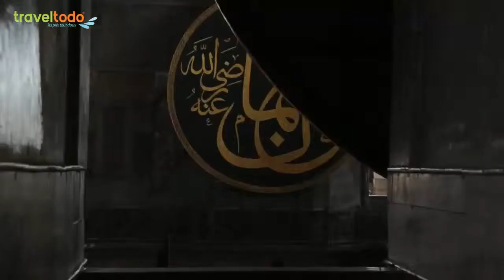Istanbul le charme de l'orient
Pour le Mois de Mars voyagez en groupe à Istanbul avec

Vol + hôtel + transferts + excursions à partir de 1243 DT